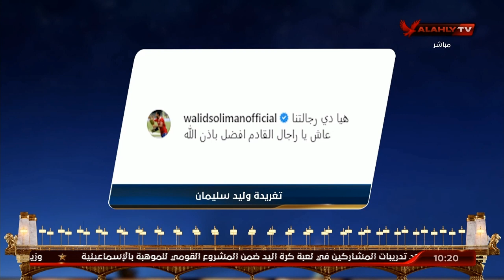وليد سليمان : هيا دى رجالتنا والقادم أفضل | البيت الكبير